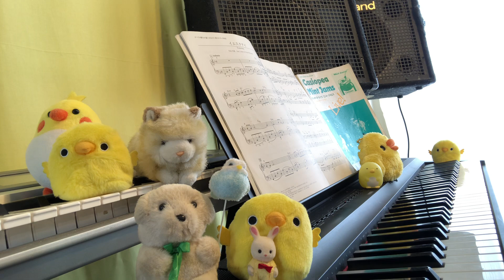核兵器、核爆弾は存在しない/フラットアースさん/RAPT理論/放射能は嘘/モーツァルトの曲、レプティリアン【ぴよぴよのおはなしシリーズ/2602】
♪　記事　1→コメント欄に.書きました。

♪　記事　2→コメント欄に.書きました。

♪　モーツァルト/ヴォルフガング・アマデウス・モーツァルト/Wolfgang Amadeus Mozart/再生リスト